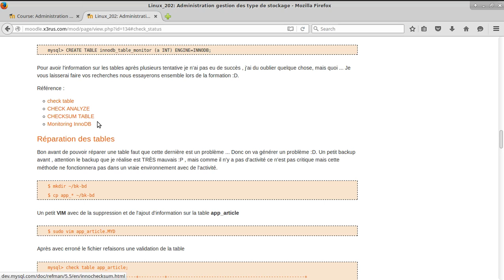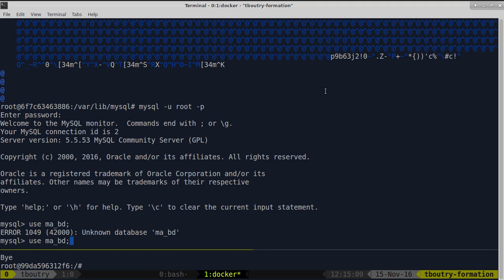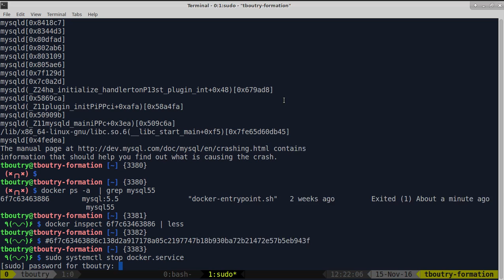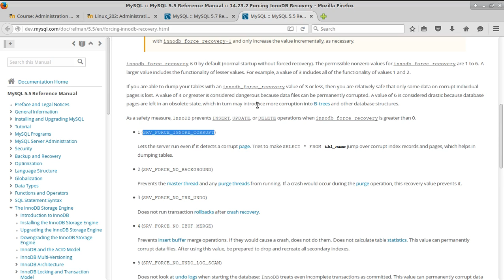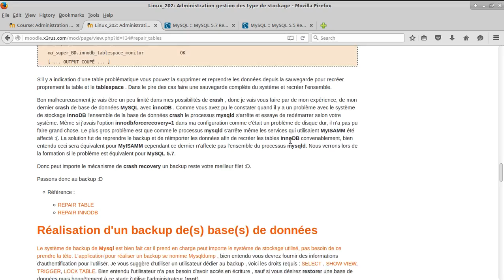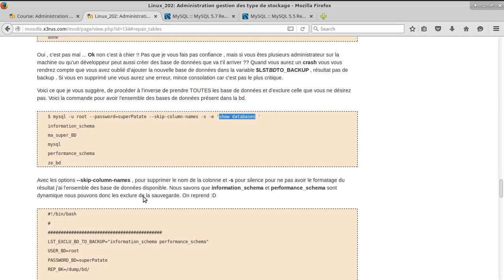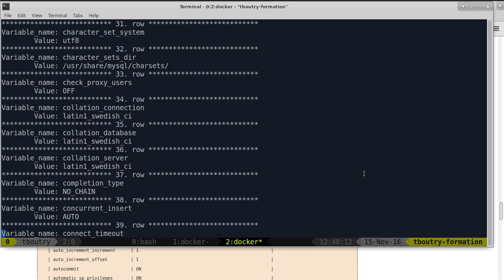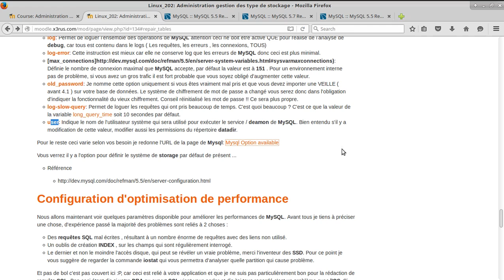Linux 202 ( Cours 36 - Mysql Crash innoDB / backup / config srv + client )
Contenu du cours :
* Crash d'une table InnoDB
* Recovery innodb docker
* Backup de base de donnée
* Configuration de mysql (my.cnf)